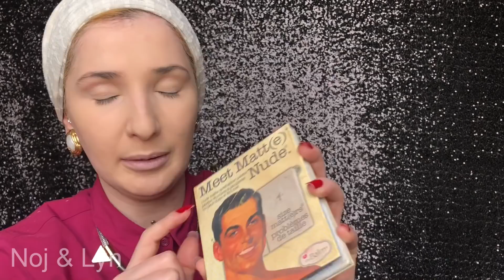مكياج للعمل/للشغل | Noj | Work Makeup Tutorial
Products Used:
Eye Cream: Soap & Glory
Serum: No.7
Face Cream: Botanics
Sunblock: No.7
Foundation: Maybelline Fit me 110
Beauty Sponge: Real Technique
Concealer: Loreal Perfect match
Translucent Powder: Essence
Brushes: Coastal Scents
Lip Balm: Chapstick
Eyeshadow: The balm Meet Matte
Eyebrows: Catrice Eyebrow set
Eyeliner: Mahmoud Saed
Eyepencil: essence
Lash Primer: Golden rose
 Mascara: Flormar Pushup defenition mascara
Blusher: Essence
Highlighter: The balm Mary-lou
Liquid Lipstick: The balm Committed
Fix spray: Essence

SNAPCHAT Nooj: Princess-nojy
SNAPCHAT Lyn: Queeenlin